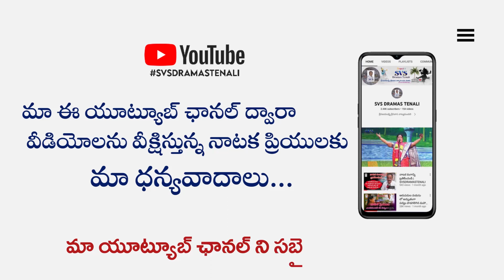ఈయనకు నాటకాలపై అభిమానం ఎక్కువ | SVSDRAMASTENALI